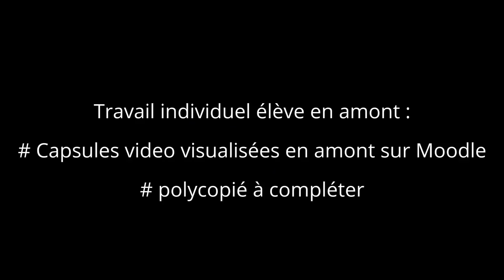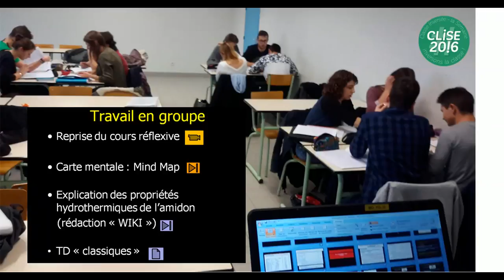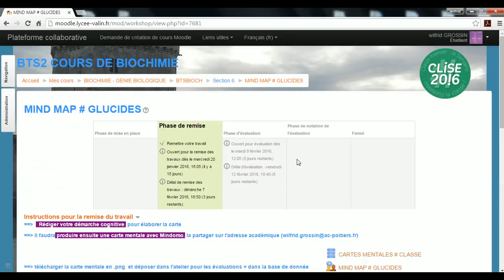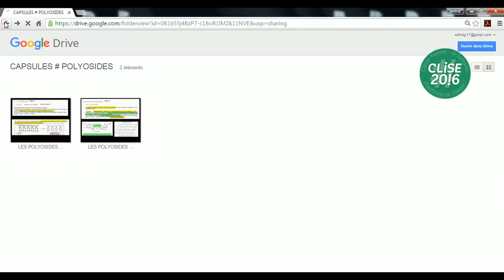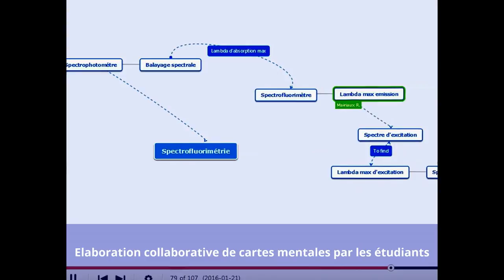Ma classe inversée 2016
Expérimentation de la classe inversée avec étudiants de BTS Bioanalyses et Contrôles # Wilfrid Grossin # Lycée Valin # La Rochelle
Classe inversée CLISE 2016